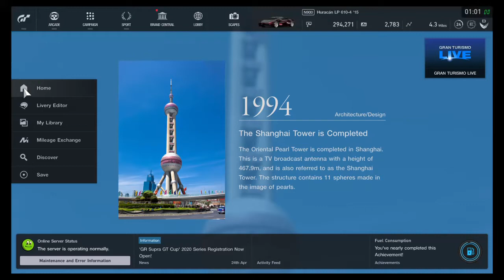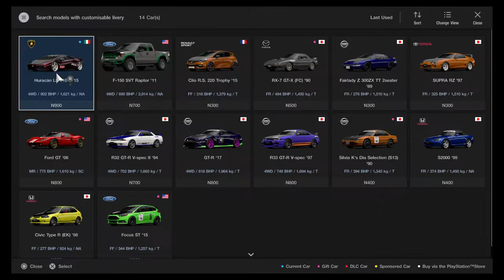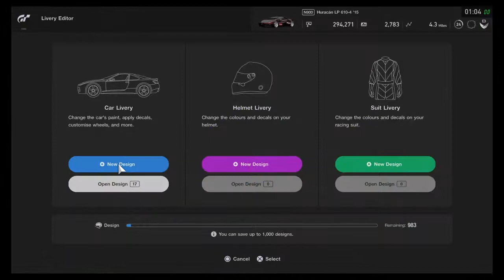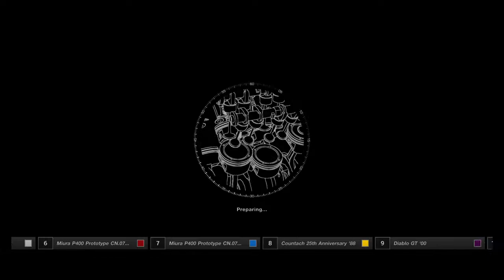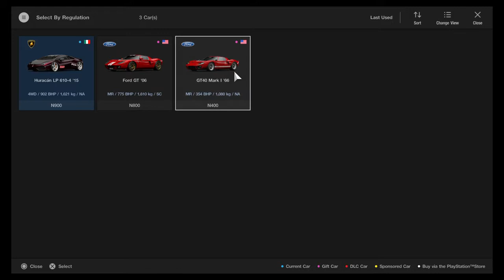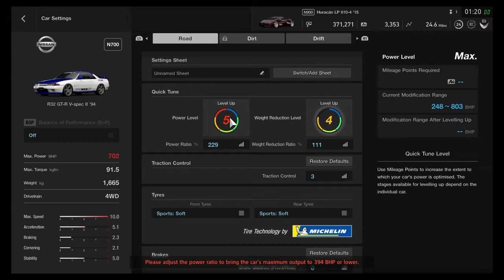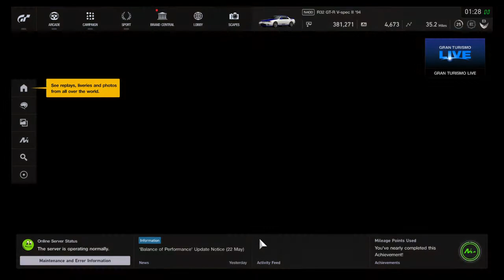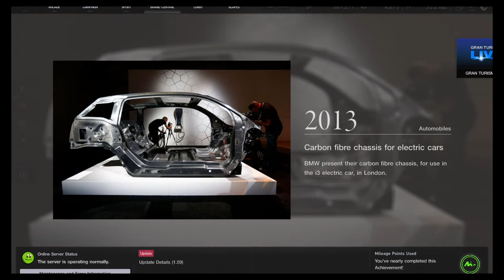Granturimo sport/sports cars and more...